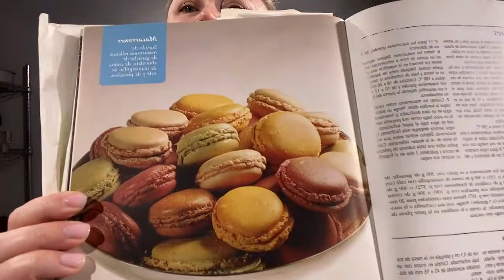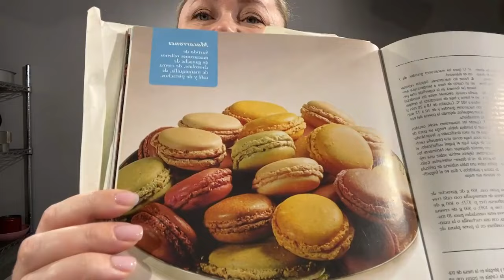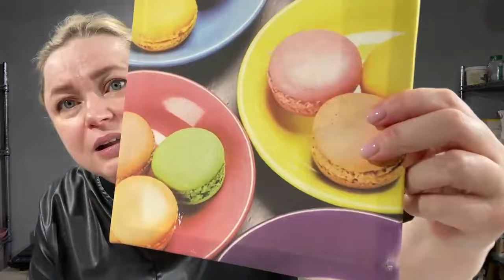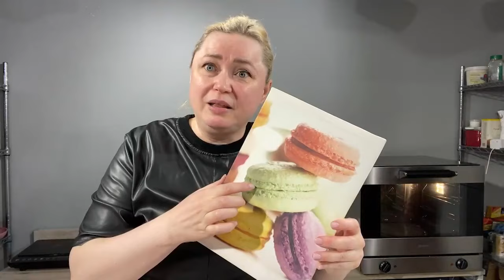Макаронс, которые получаются у всех! рецепт в описании 👇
Рецепт макаронс

Миндальная мука — 125 грамм
Сахарная пудра — 190 грамм
Яичный белок — 105 грамм
Сахар — 100 грамм
Лимонная кислота — 1 грамма
Яичный белок в порошке — 1 грамма

Технология
1. Смешать вместе миндальную муку и сахарную пудру.
2. Поставить взбиваться все остальные ингредиенты, 5−10 минут.
3. Подогреть сухую смесь до 40−45 градусов.
4. Добавить в белки, перемешать допаткой.
5. Разбить смесь до более жидкого состояния.
6. Выложить в мешок, отсадить кучки по 4−5 см в диаметре.
7. Постучать противнем для разравнивания поверхности.
8. Дать подсохнуть, летом 20 минут, зимой 1 час примерно.
9. Выпекать 7 минут при 150 градусов.

Начинка ганаш
Шоколад темный 100 гр
Сливки жирные 100 гр
Смешать и подогреть до 70 градусов. Не кипятить! Перемешать до однородного состояния. Остудить.

Здравствуйте, я Патракова Ольга:
— Основатель
— Автор более 60 курсов по выпечке и декору тортов
— Практикующий кондитер с 2010 года, обучила более 20 000 кондитеров
— Государственная образовательная лицензия с 2019 года Министерства образования и науки г.Москвы. Мы выдаём ДИПЛОМЫ ГОСОБРАЗЦА

Получить бесплатный урок по продажам тортов